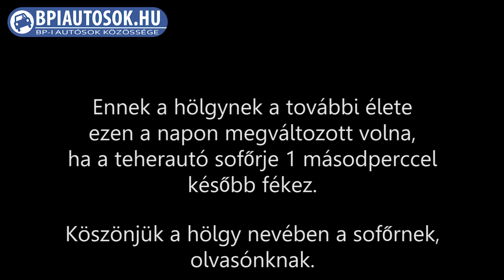Hajmeresztő videó a dorogi elkerülőről. Köszönjük a hölgy nevében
Elég egy kis figyelmetlenség és kész a tragédia. - szokták mondani.

Itt pontosan ez történt és az, hogy a hölgy élete nem változott meg a mai napon, augusztus 30-án,
az olvasónknak köszönhető, aki egy 12 tonnás teherautó sofőrje.
Nézzétek meg sokan, mert tudnotok kell, hogy milyen súlyos ára lehet egy apró hibának, figyelmetlenségnek.

"Ezt a videót ma reggel rögzítettem, a Dorogi elkerülőn, Esztergom-Kertváros részén.12 tonnás teherautóval közlekedtem Budapest felé.Nem a kocsit vezető hölgyön múlt, hogy nem tört rommá."
Üdvözlettel: H.Z."